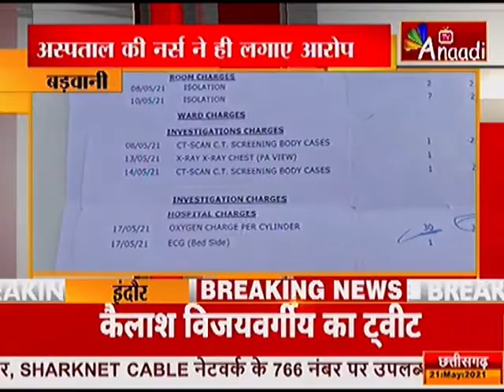बड़वानी :सांई जीवन धारा अस्पताल की लापरवाही|Corona News Update | Breaking & Lockdown News in Hindi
बड़वानी के सांई जीवन धारा अस्पताल की लापरवाही का मामला सामने आया है ... यहां अस्पताल की नर्स ने ही अस्पताल के डॉक्टरों पर सही इलाज ना करने का आरोप लगाया है ... दरअसल नर्स वर्षा सोलंकी की मां की तबियत खराब हो गई थी ... जिनकी कोविड रिपोर्ट पॉजिटिव आई थी ... जिसके बाद उन्हे जीवन धारा अस्पताल में भर्ती कराया गया था ... भर्ती कराने के बाद महिला नर्स ने आयुष्मान कार्ड से इलाज करवाने की बात कही ... तो अस्पताल के डॉक्टरों ने उनका ऑक्सीजन निकाल दिया ... और जरूरी दवाई देने से भी मना कर दिया ...जिससे मजबूरी में नर्स को अपनी मां को संजीवनी अस्पताल में भर्ती कराना पड़ा ... जहां इलाज के दौरान उनकी मौत हो गई ...वहीं अब पीड़ित नर्स ने कलेक्टर को आवेदन देकर अस्पताल के खिलाफ कार्रवाई करने की मांग की है ...